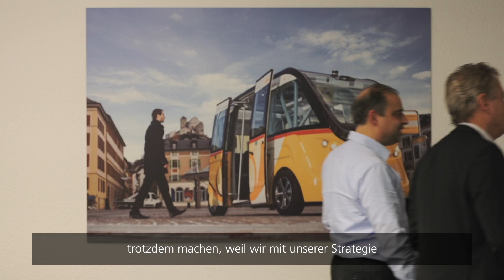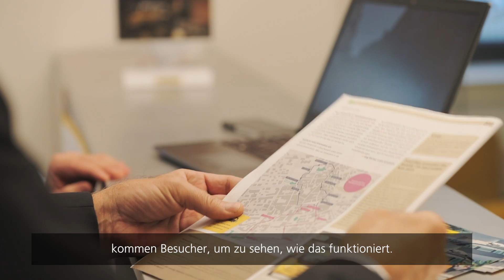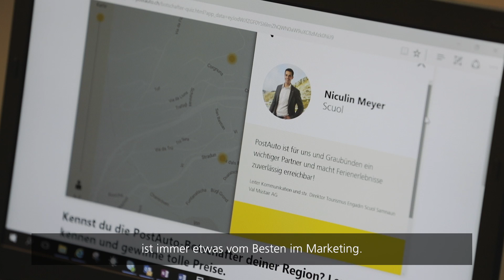Wie sieht die Zukunft der Mobilität aus?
Daniel Landolf, Leiter PostAuto, wagt einen Ausblick und zeigt auf, mit welchen Projekten PostAuto die Zukunft aktiv mitgestalten will.